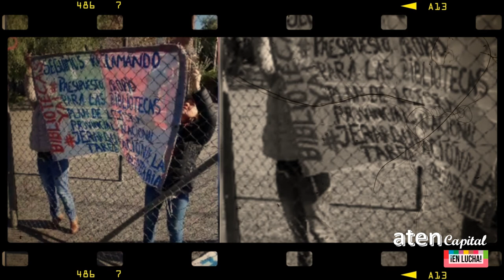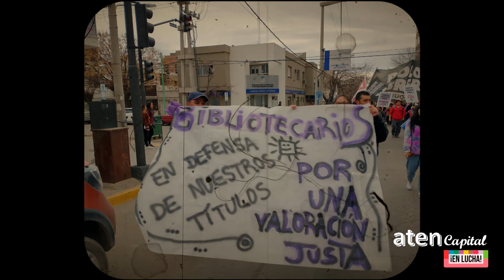BIBLIOTECARIOS EN DEFENSA DE NUESTRO TRABAJO.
Los Bibliotecarios, trabajadores de la educación de Neuquén, denunciamos que el cuerpo colegiado, mediante resoluciones ha cambiado el carácter de nuestros títulos para acceder a nuestros cargos en el Nivel Medio y Técnico. Este cambio reviste un gran daño para los Bibliotecarios/as porque implica quedar en desigualdad de condiciones con respecto a otros títulos para el cargo. El estatuto del docente contempla a todos los títulos, cada uno con su carácter y puntaje para el cargo (Art. 99 de Estatuto del Docente y su reglamentación) que debe ser respetado por la Junta de Clasificación de Rama Media.